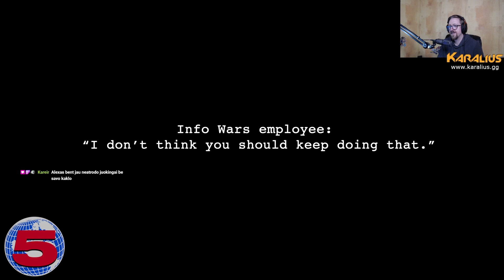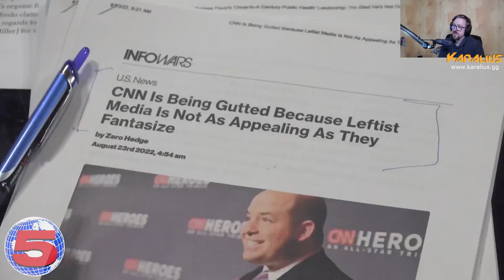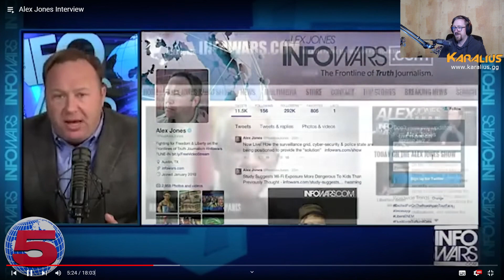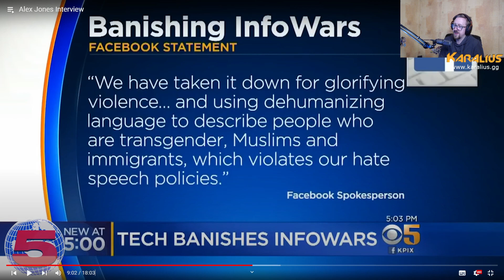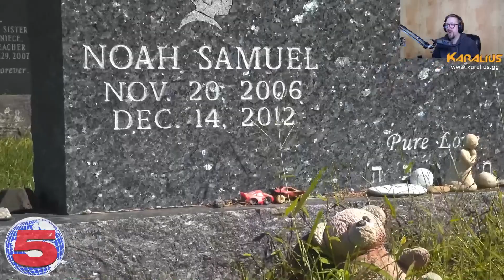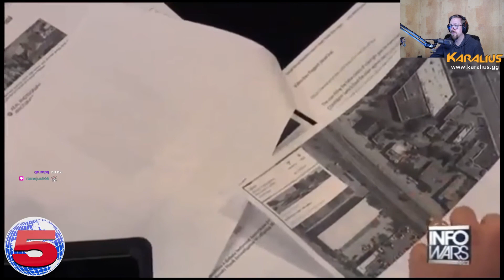Alex Jones Channel 5 interviu | Karalius reaguoja.